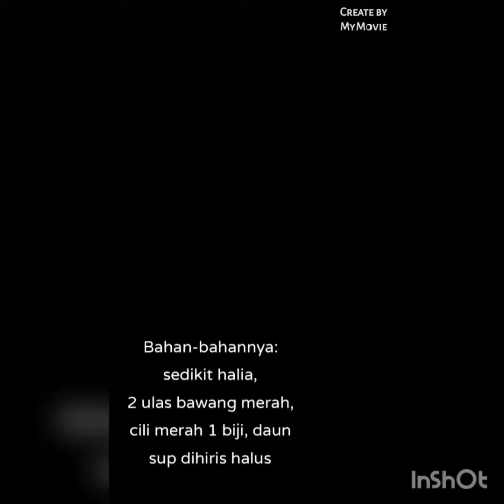Resepi Ikan Bawal masak kicap 2 minit siap